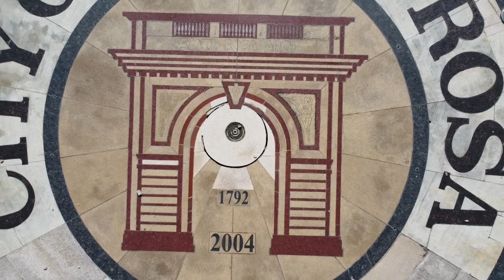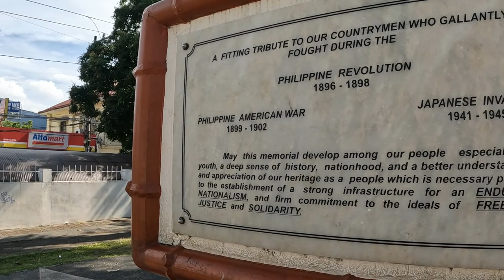SANTA ROSA CITY LAGUNA PHILIPPINES / SEPJO TRAVEL VLOG